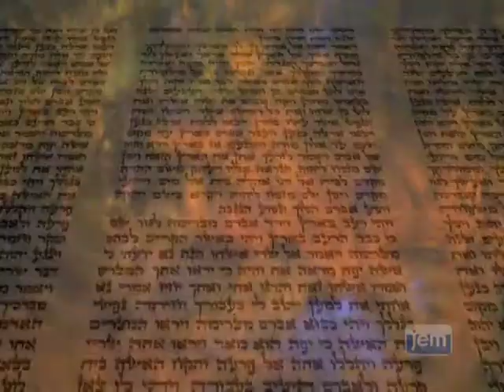a lubavicsi rebbe: A helyes diagnózis a kúra fele